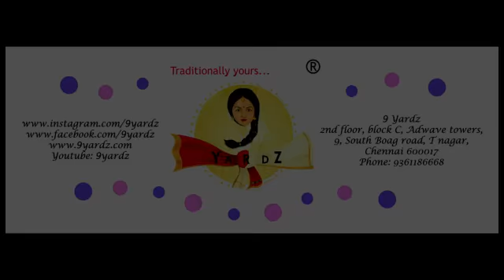Sri gayathri |Margazhi Utsavam 2021| 9yardz